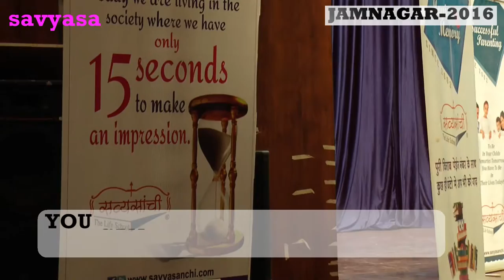Demo After Dharmesh Pithva's 7days Magic of Memory Training By Rabab Bharmal Jamnagar 2016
Dharmesh Pithva's Magic of Memory - Workshop & parenting seminar @ jamnagar
townhall & dhanvantari auditorium, ayurvedic university jamnagar